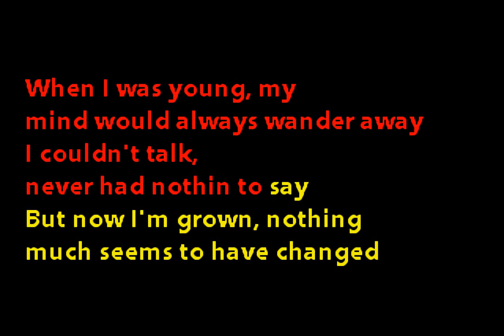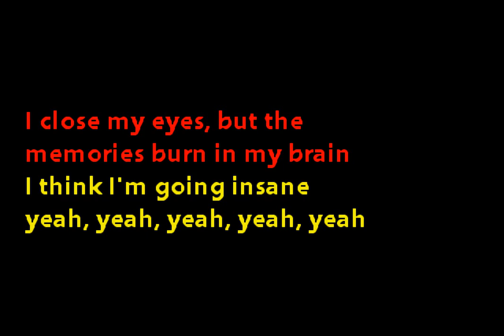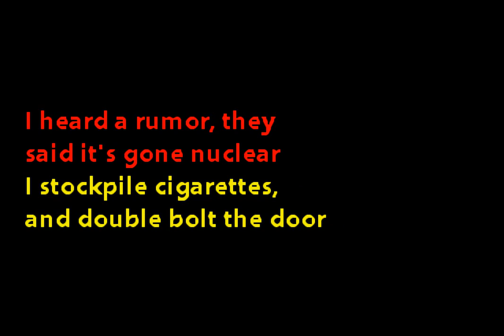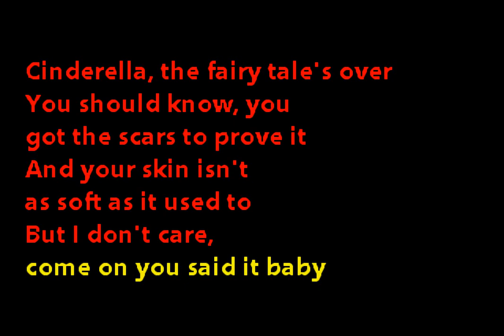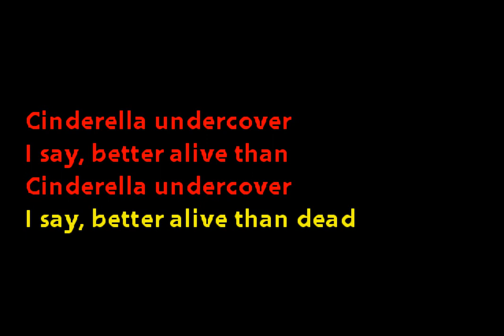Oingo Boingo - Cinderella Undercover (Custom Karaoke Cover)